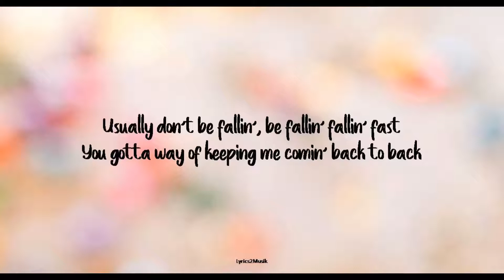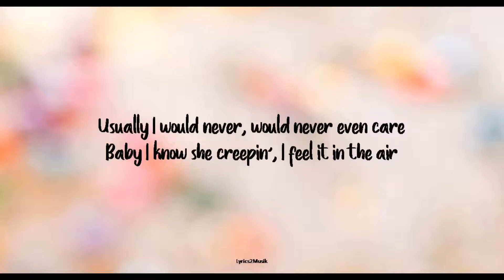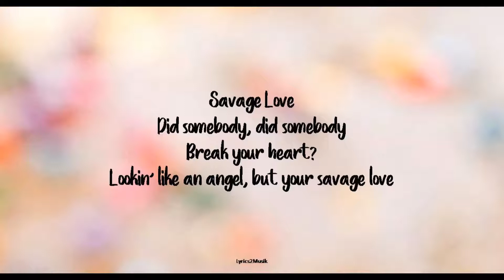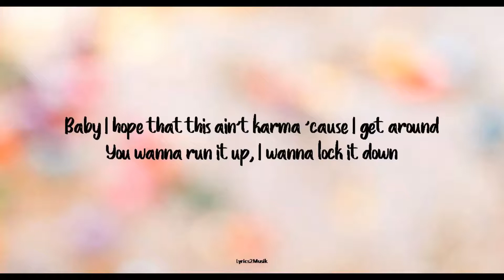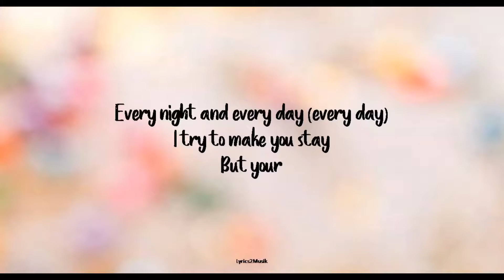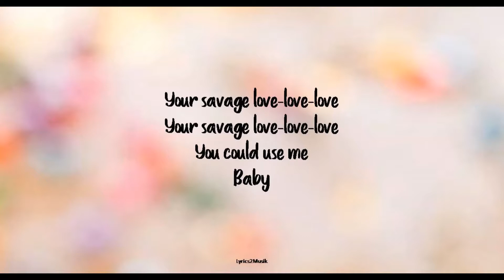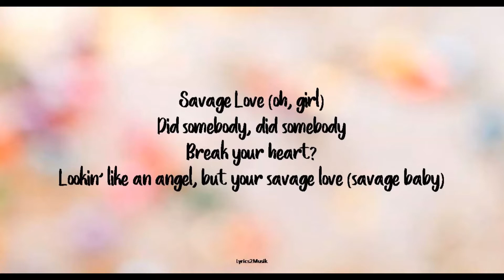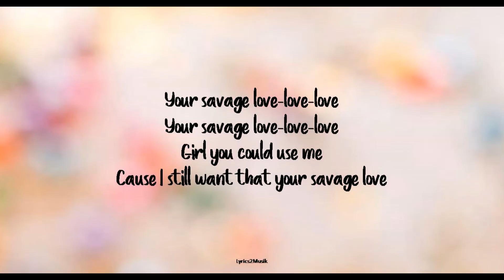Savage Love - Jason Derulo (Prod. by Jawsh 685) (Lyrics)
Lyrics:

Ah, savage love, Derulo

But your

Savage love
I know you don't give two f*cks

But your

Baby

But your savage love (savage baby)
When you kiss me